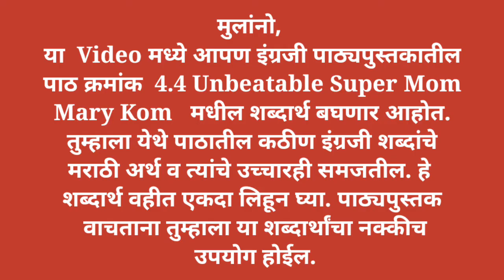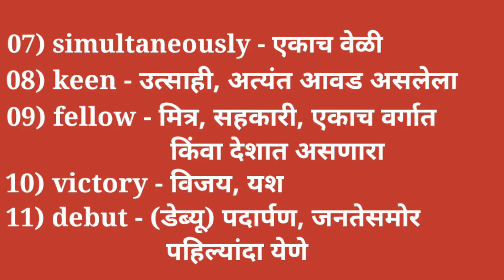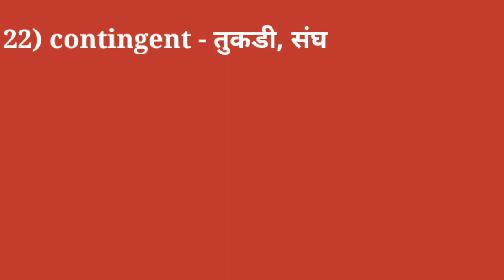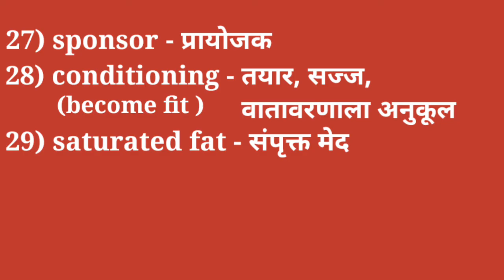इयत्ता दहावी इंग्रजी शब्दार्थ-4.4 Unbeatable Super Mom - Mary Kom-10th English Shabdarth-Vocabulary